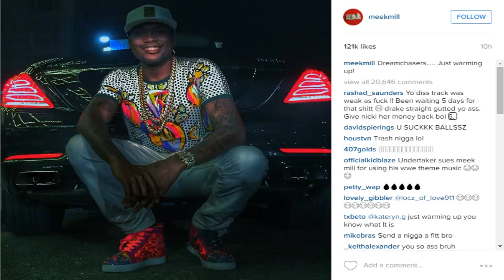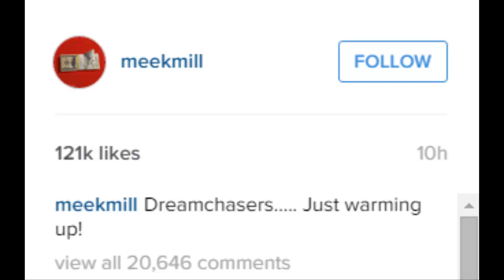Meek Mill Says He's Just Warming Up!